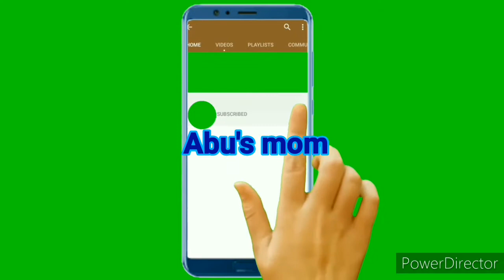Casserole set offer/1000rs/5 pieces unboxing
Assalam alaikum
In this video casserole set offer 5pieces 1000rs unboxing